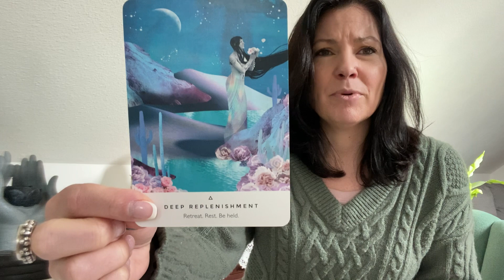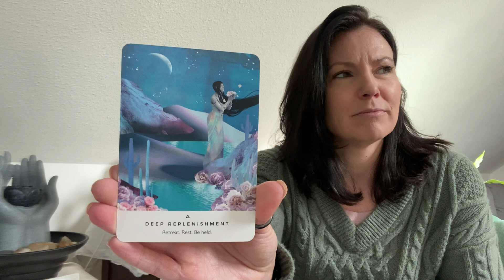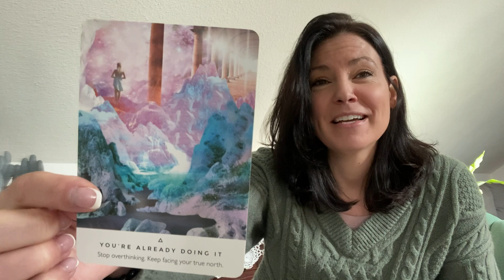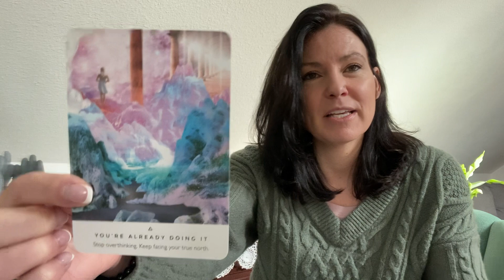Trust! Take a break, but do NOT give up!